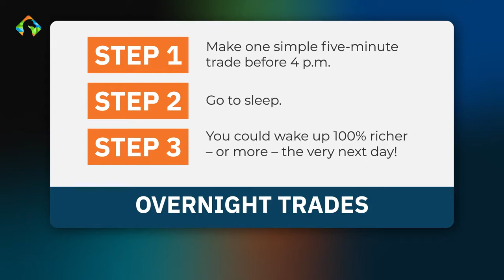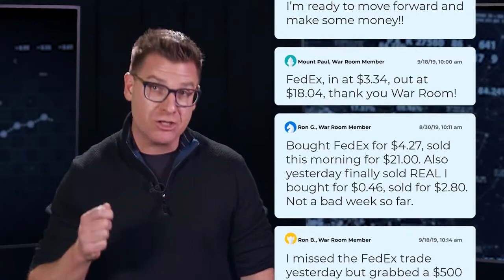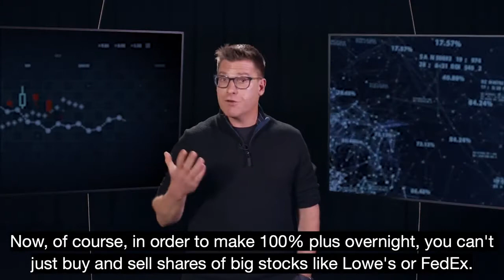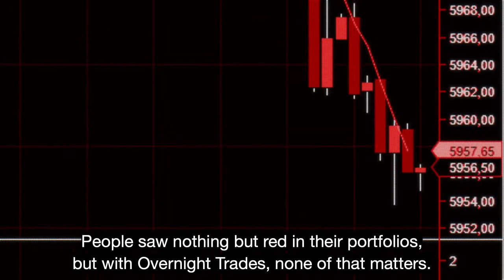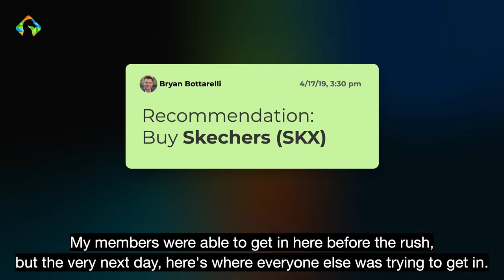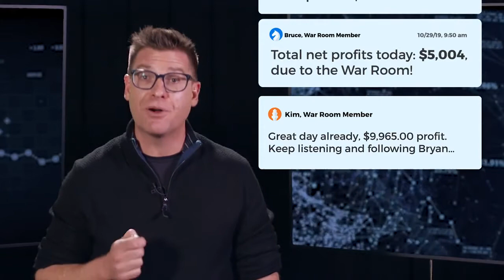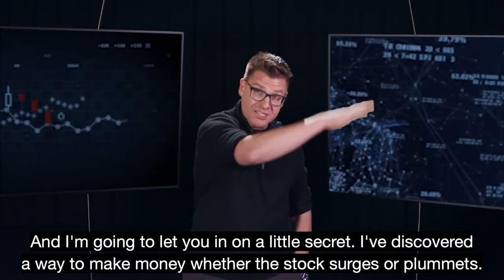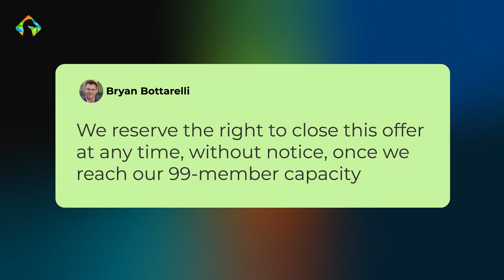Monument Traders Alliance - overnight trade